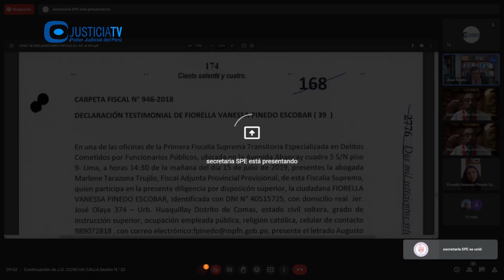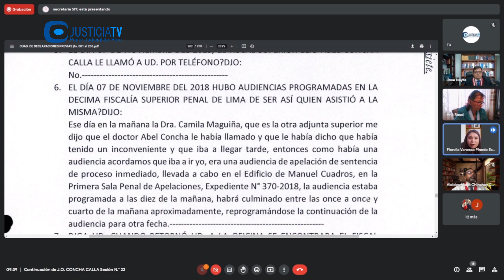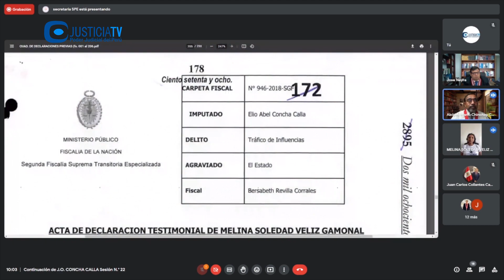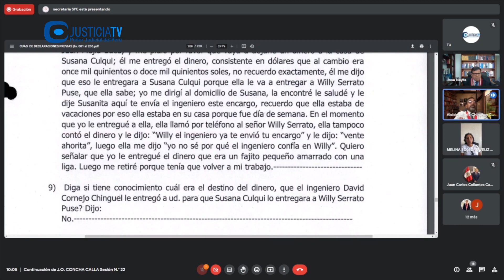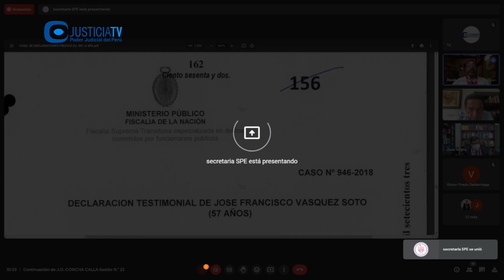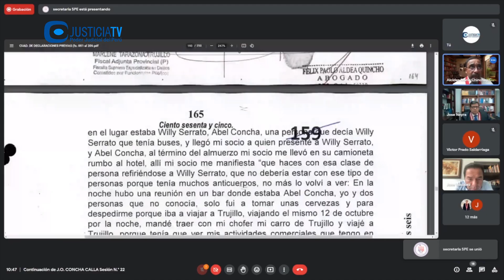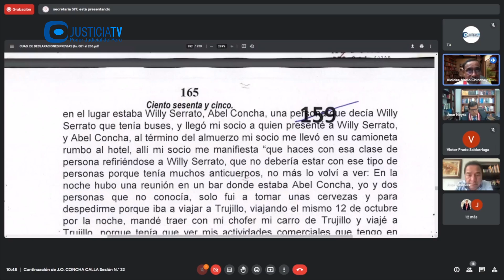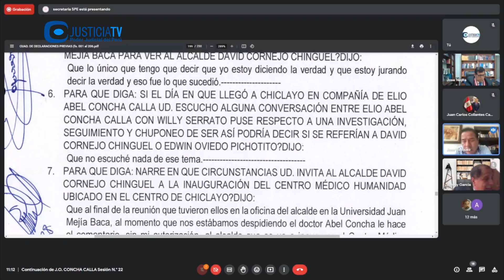Juicio oral en el proceso seguido contra Abel Concha Calla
Juicio oral en el proceso seguido contra Abel Concha Calla por el delito de tráfico de influencias.

Desde: Sala Penal Especial de la Corte Suprema (15.03.23).